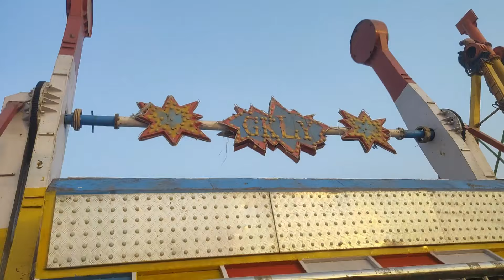Mela me Jhula leke Galti Kardi 😥 | jhiri mela 2024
Jhiri mela 2024 date
Jhiri mela location
Jhiri mela jhula